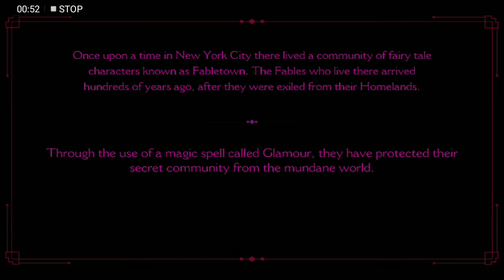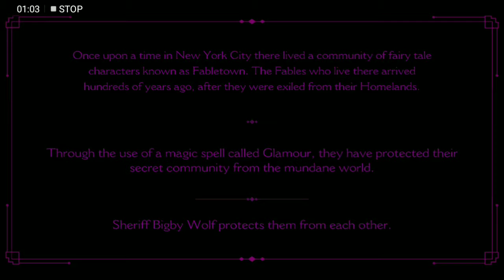The Wolf Among Us # part 1 بەتەور لێمدا هەرنەمرد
لینکی پیجەکەم لەفەیزبووک ☟

musical.ly = ismail aso
twiter = ismail